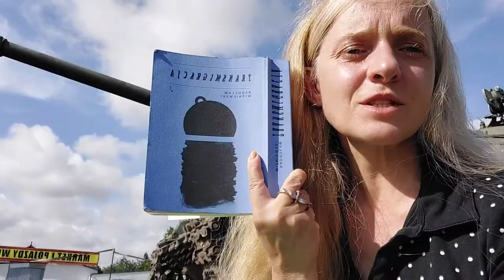Fragmenty powieści "Transmigracja" Radosława Wiśniewskiego - Odcinek 4